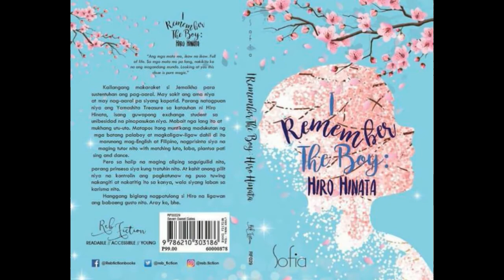I Remember the Boy: Hiro Hinata (Stallion Series 4 Prequel)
In celebration of Stallion Series 10th Anniversary, Precious Hearts Pocketbooks released the new edition of Stallion Series and Reb Fiction released I Remember the Boy: Hiro Hinata - a throwback story of Hiro and Jemaikha. More kilig, more fun while they reminisce their pre-Stallion Riding Club Day.

Para sa mas kumpletong kwento with exclusive scenes, you can buy your copy at this page along with other Stallion Books. Also available at Precious Pages Book Stores, and your suking online sellers.
Soon on National Bookstore, Expressions, Pandayan and other bookstores nationwide.